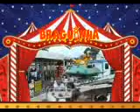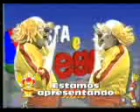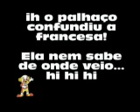Programa nº 137 ao ar em: 25 de Setembro de 2013 - Quarta Feira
Braguinha fala sobre o Dia do Rádio, Clipe Pintinho Amarelinho
Braguinha conta história do Pinóquio, mágica da estratosfera, atração Celine Grosperrin